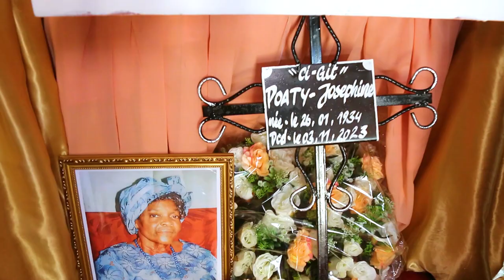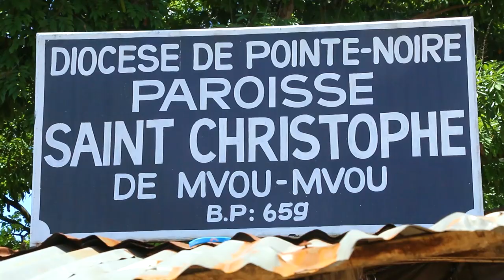LES OBSEOUES DE MAMAN POATY JOSEPHINE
A POINTE NOIRE